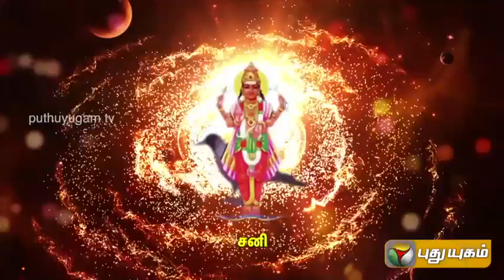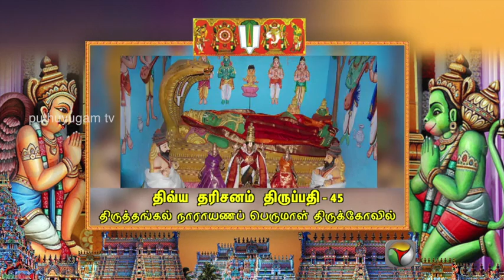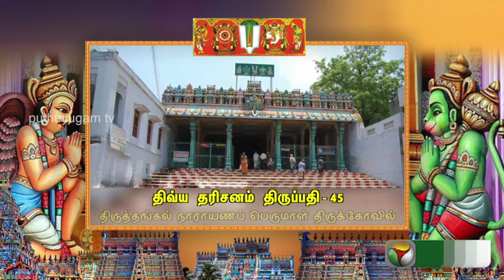Aanmiga Vidiyal (07/03/2015)